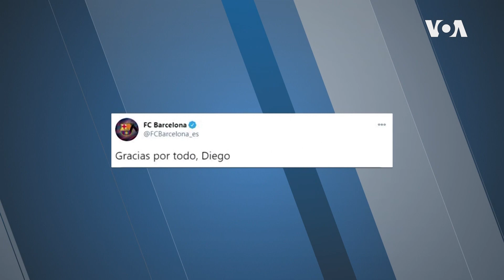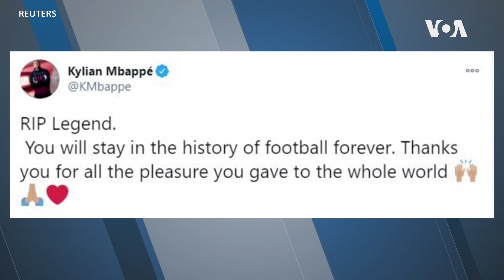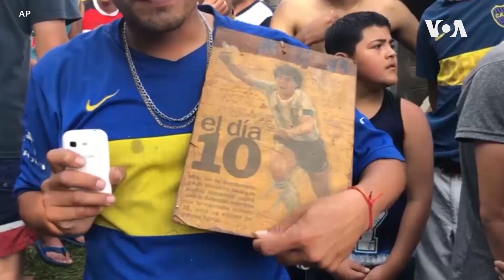Əfsanəvi Maradona vəfat etdi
Əfsanəvi futbolçu Dieqo Maradona 60 yaşını qeyd etməsindən bir ay keçməmiş çərşənbə günü vəfat etdi. Çoxları futbol istedadına görə onu müqəddəsləşdirsə də, daxildəki mübarizəsi sonrakı həyatında əsas yeri tutdu.